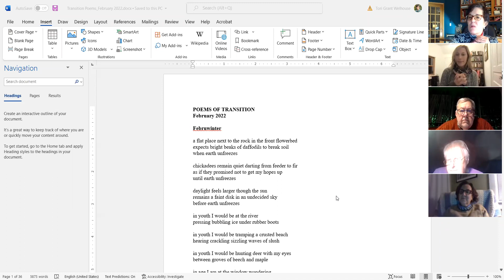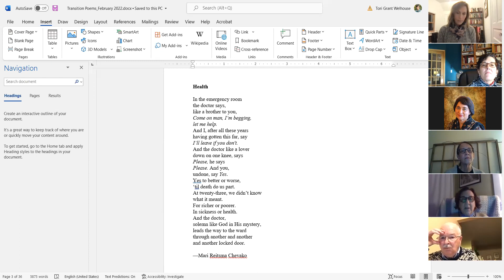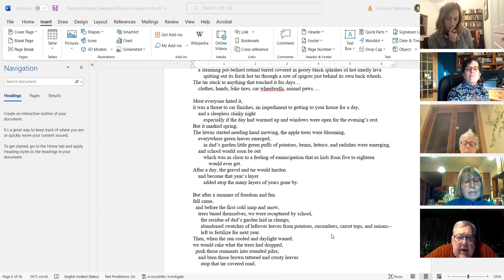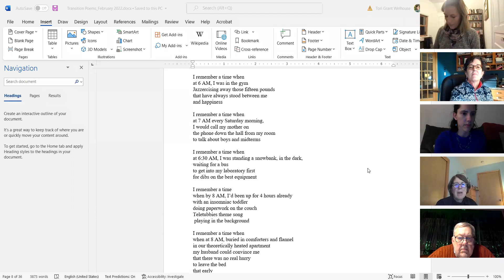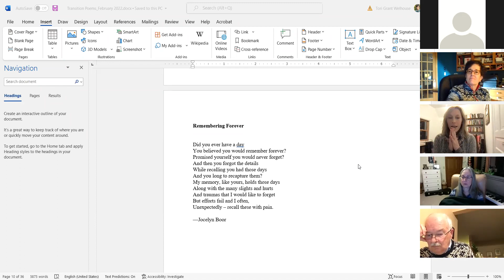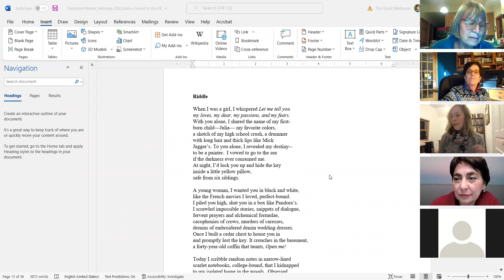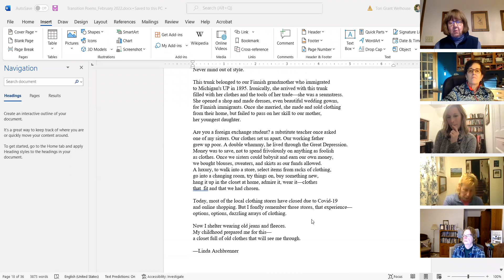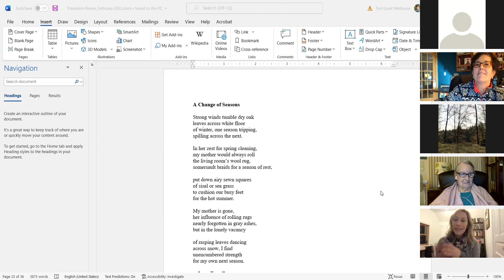Turning a Corner - Part 2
Whether expected or not, transitions on any scale can challenge our beliefs, shift our perspectives, and alter our lives. In this two-part workshop, we’ll read and discuss poems that acknowledge, embrace, and grieve a variety of transitions. We’ll also consider transitions as a poetic device in contemporary poetry, exploring how poems turn, shifting from one idea to another.

In Session 2, poets share their poems written in response to Session 1, and Angela responds and shares helpful revision ideas.